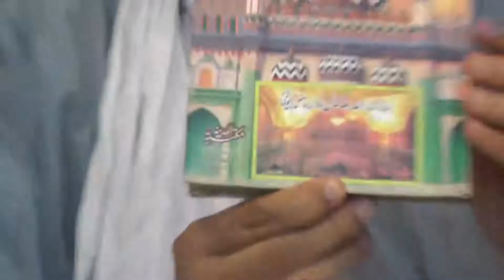Aap S.A.W Ne Hazrat Ali R.A Ko Tamam Qabron Ko Barabar Karne Ka Hukum Dia Tha?